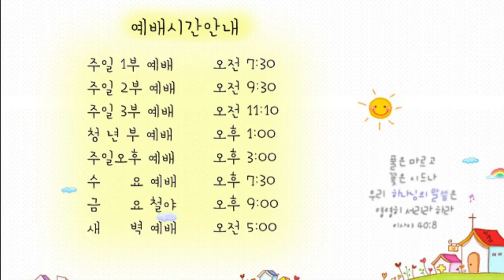21.3.25. 광주안디옥교회 온라인 새벽예배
제목: 성령과 불로 세례 받아야 할 이유

1. 그 때에 세례 요한이 이르러 유대 광야에서 전파하여 말하되
2. 회개하라 천국이 가까이 왔느니라 하였으니
3. 그는 선지자 이사야를 통하여 말씀하신 자라 일렀으되 광야에 외치는 자의 소리가 있어 이르되 너희는 주의 길을 준비하라 그가 오실 길을 곧게 하라 하였느니라
4. 이 요한은 낙타털 옷을 입고 허리에 가죽 띠를 띠고 음식은 메뚜기와 석청이었더라
5. 이 때에 예루살렘과 온 유대와 요단 강 사방에서 다 그에게 나아와
6. 자기들의 죄를 자복하고 요단 강에서 그에게 세례를 받더니
7. 요한이 많은 바리새인들과 사두개인들이 세례 베푸는 데로 오는 것을 보고 이르되 독사의 자식들아 누가 너희를 가르쳐 임박한 진노를 피하라 하더냐
8. 그러므로 회개에 합당한 열매를 맺고
9. 속으로 아브라함이 우리 조상이라고 생각하지 말라 내가 너희에게 이르노니 하나님이 능히 이 돌들로도 아브라함의 자손이 되게 하시리라
10. 이미 도끼가 나무 뿌리에 놓였으니 좋은 열매를 맺지 아니하는 나무마다 찍혀 불에 던져지리라
11. 나는 너희로 회개하게 하기 위하여 물로 세례를 베풀거니와 내 뒤에 오시는 이는 나보다 능력이 많으시니 나는 그의 신을 들기도 감당하지 못하겠노라 그는 성령과 불로 너희에게 세례를 베푸실 것이요
12. 손에 키를 들고 자기의 타작 마당을 정하게 하사 알곡은 모아 곳간에 들이고 쭉정이는 꺼지지 않는 불에 태우시리라

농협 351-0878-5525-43